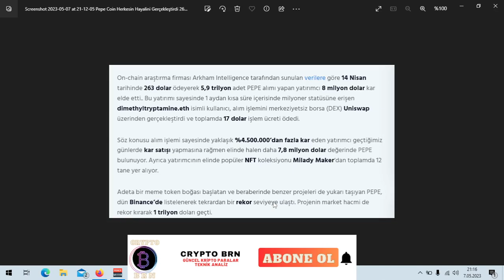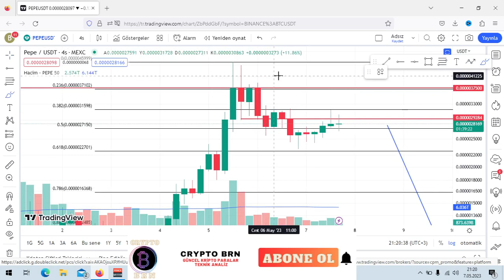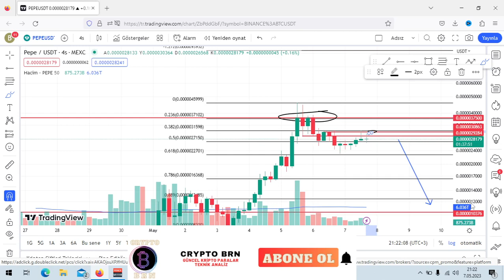PEPE COIN ANALİZ ! MİLYONER YAPAN memecoin ! ( HEDEF NERESİ ? )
Pepe coin analiz ve pepe coin yorum hedefleri ile ilgili bu video da bütün teknik analiz seviyelerini verdim. Pepe coin daha ne kadar yükselir ? Pepecoin alım yeri mi ? Pepe coin alınır mı ? sorularına cevap verdim. Pepecoin analizimde neden negatif konuştuğumu anlattım.

Merhabalar. Bu kanalda sizlere kripto ( crypto ) paralar, Bitcoin son dakika gelişmeleri ve altcoin ler hakkında teknik analiz bilgileri vermeye çalışacağım. Çoğunluk olarak shorts videolar ile güncel olarak analizler paylaşacağım.